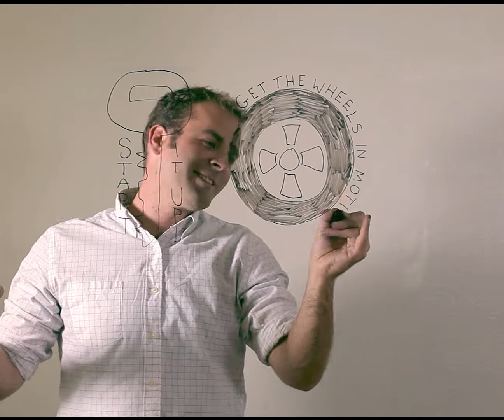Dellenbach Chevrolet Local Artist